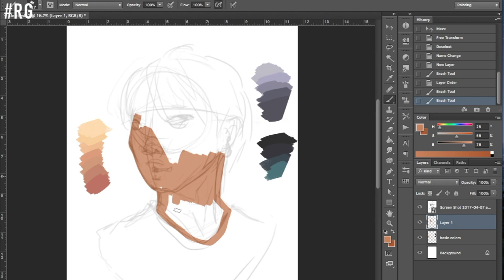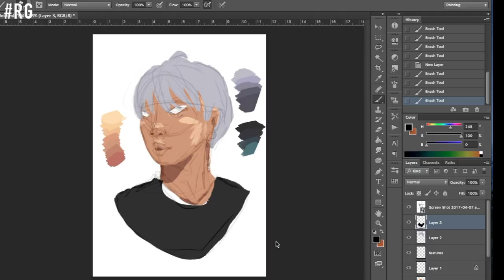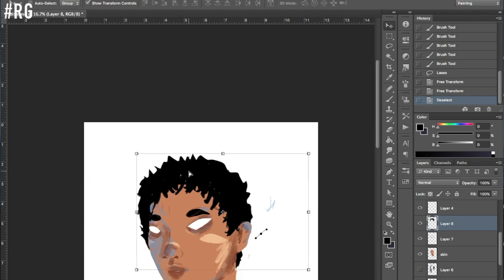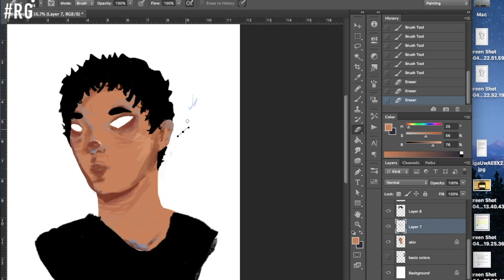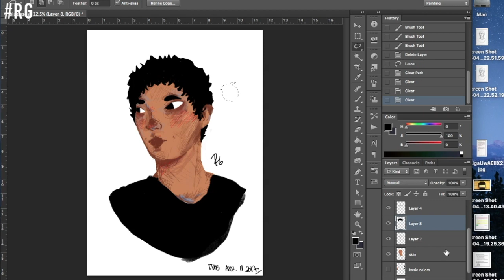Guy - Digital Illustration Speedpaint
To see the full painting, go visit and follow my art account on Instagram: @TRRBL

MUSIC CREDITS TO starRo - Milk